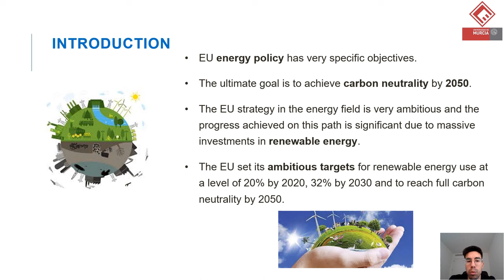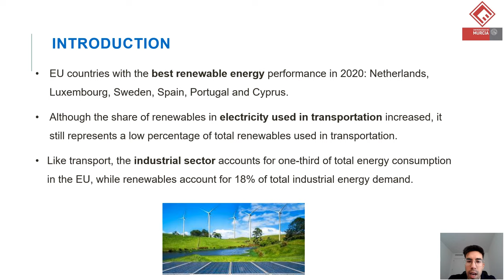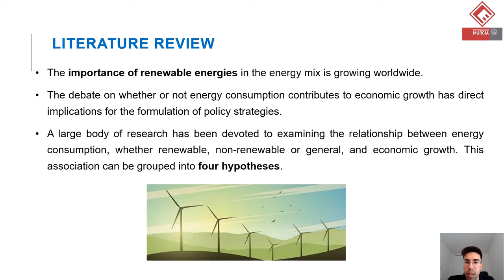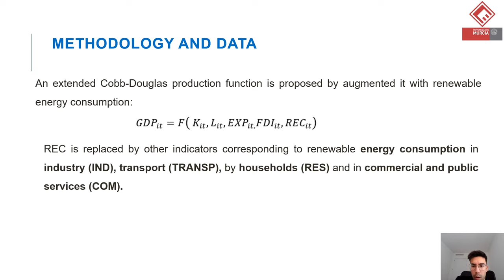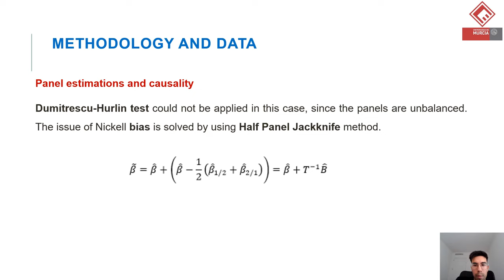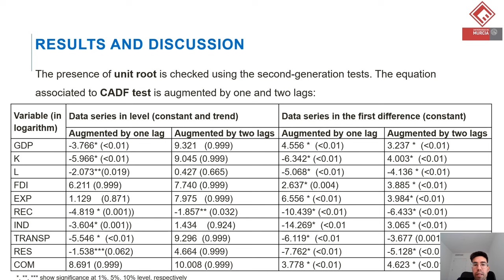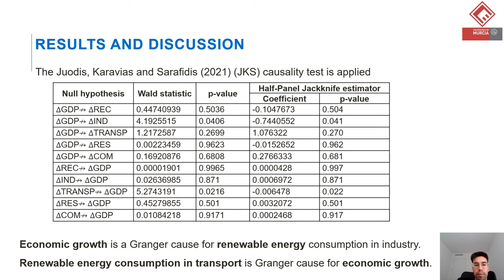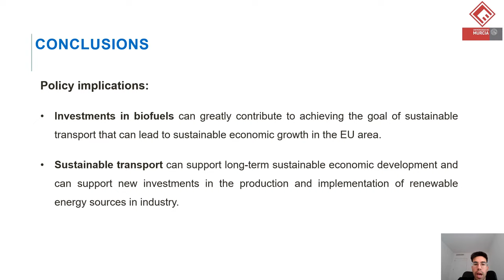ICEMGD 2023—Assessing the Impact of Renewable Energy on Economic Growth in European Union Countries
Keynote Speech: Assessing the Impact of Renewable Energy on Economic Growth in European Union Countries
Delivered by: Javier Cifuentes-Faura, Researcher, Department of Financial Economics and Accounting, University of Murcia